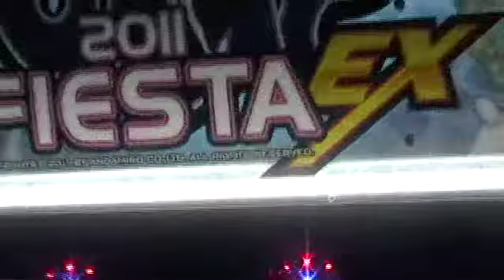FreeStyle Friday: Chopsticks Challenge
What the title says. Enjoy